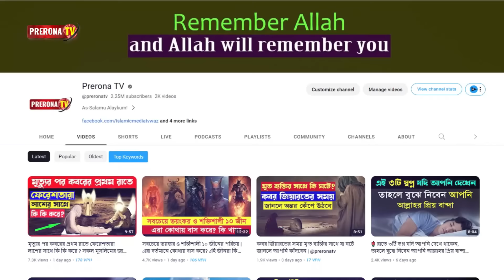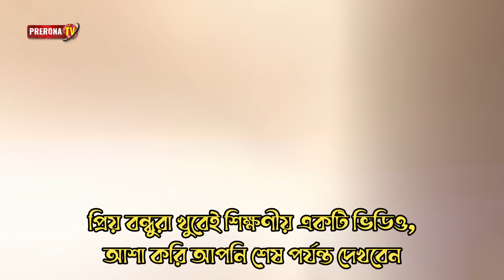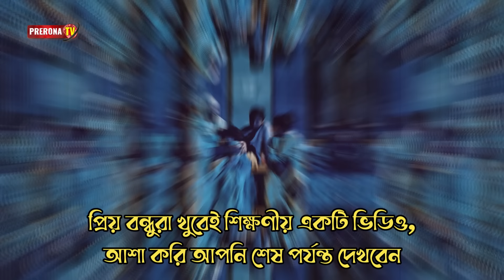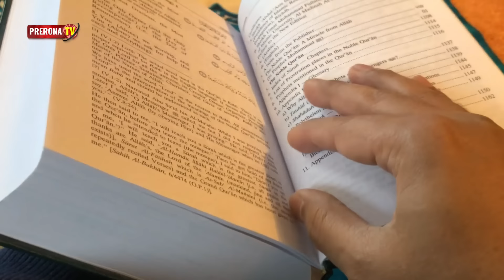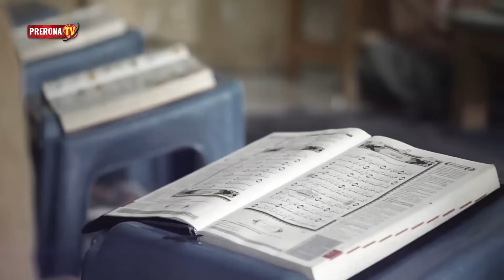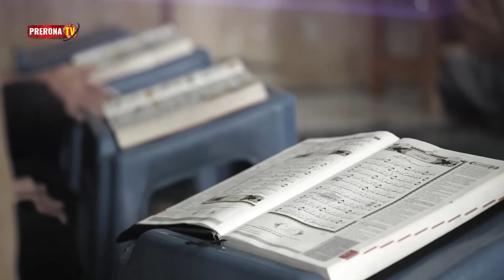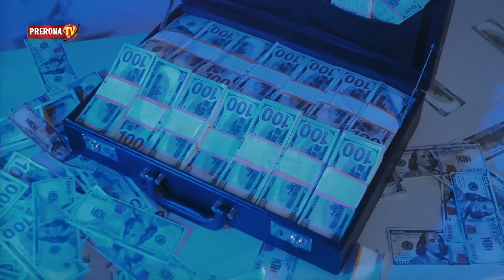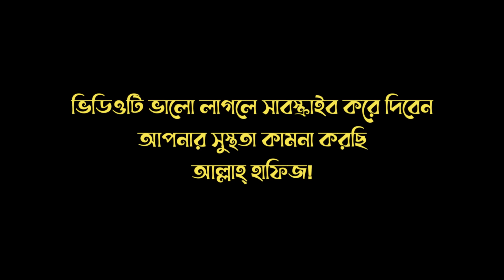যেই ৫টি প্রাণীর দোয়া ও বদদোয়া আল্লাহ সাথে সাথে কবুল করেন! তাই এদের বিষয়ে সাবধান!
যেই পাঁচটি প্রাণীর দোয়া এবং বদদোয়া আল্লাহ সাথে সাথে কবুল করেন

►► ভিডিওটি ভালো লাগলে অবশ্যই ফেসবুক, ইমু, হোয়াটসঅ্যাপ এবং মেসেঞ্জারে শেয়ার করবেন ।  জাযাকাল্লাহ । ◀️◀️

Regards
Fazlur Rahman
CEO: Islamic Media TV & Prerona TV
Hajigonj, Chandpur